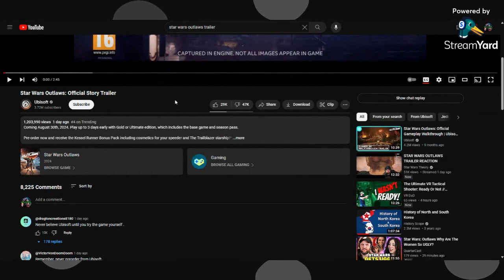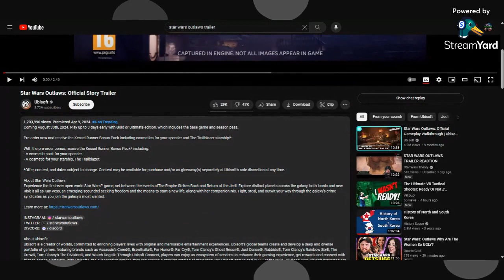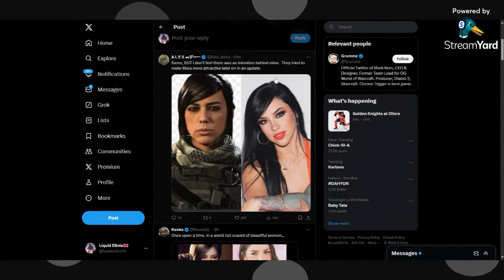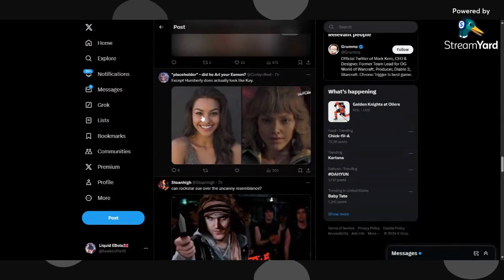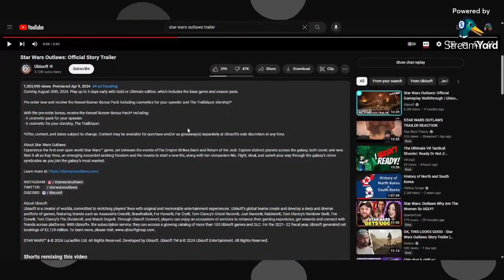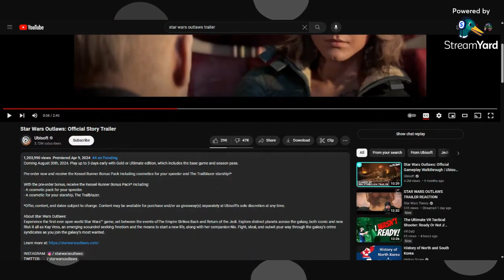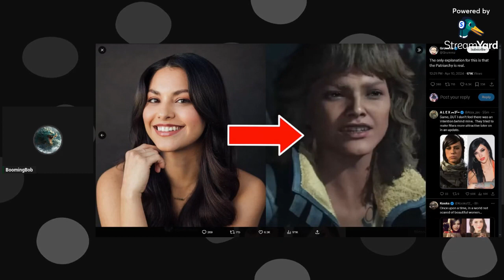Star Wars Outlaws gets Roasted by the Internet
So the new Star Wars game by Ubisoft is getting Roasted by the Internet all over and it is Glorious